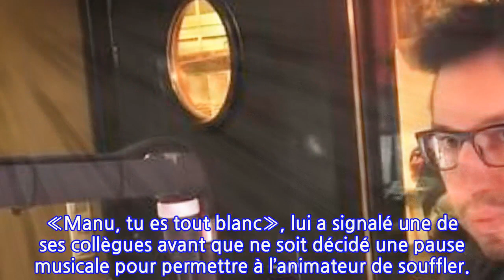Manu Lévy contraint d’écourter sa matinale sur NRJ après un petit malaise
À la tête de la matinale de NRJ depuis septembre 2011, Manu Lévy a eu un petit souci de santé mardi peu avant 8 heures. «Alors désolé, il m’arrive un truc, j’ai la nausée, je ne suis pas bien», a-t-il spontanément déclaré en direct. «Manu, tu es tout blanc», lui a signalé une de ses collègues avant que ne soit décidé une pause musicale pour permettre à l’animateur de souffler.